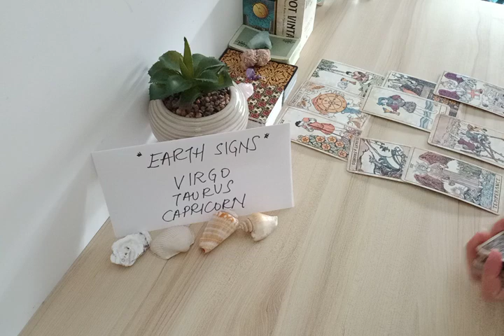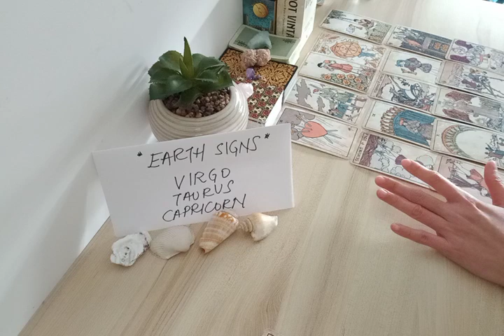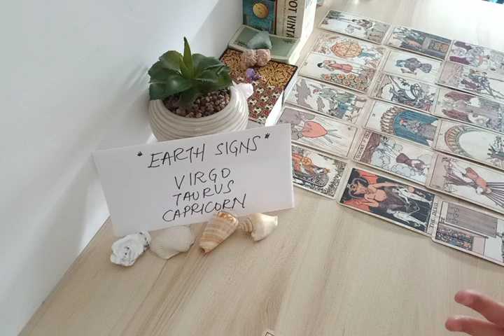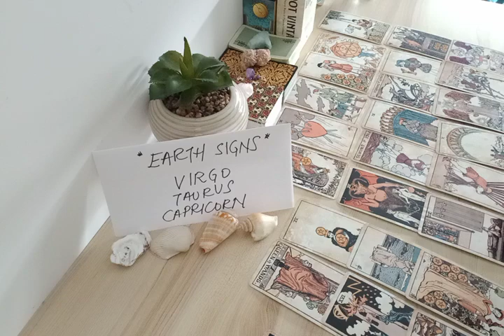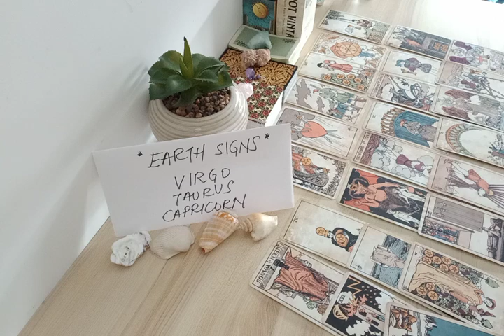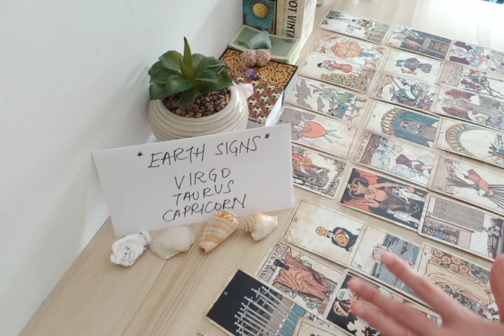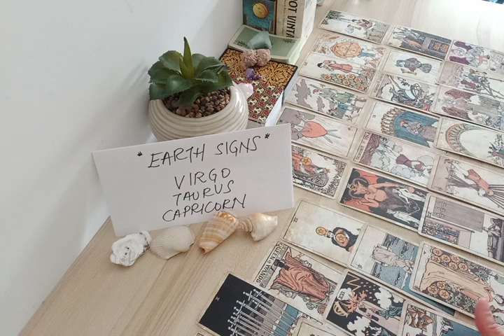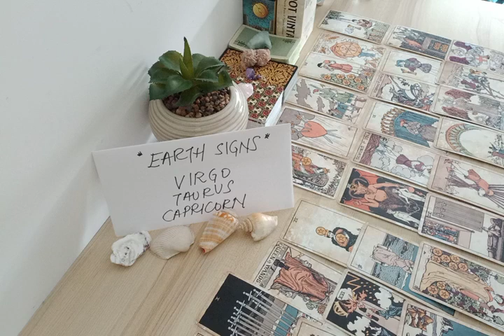VIRGO ❤ SOMEONE WON'T ADMIT THAT THEY NEED U BUT....❤ APRIL 2022 LOVE MONEY TAROT GUIDE